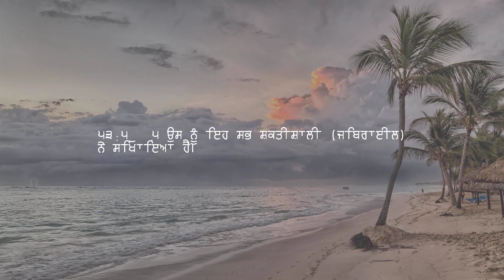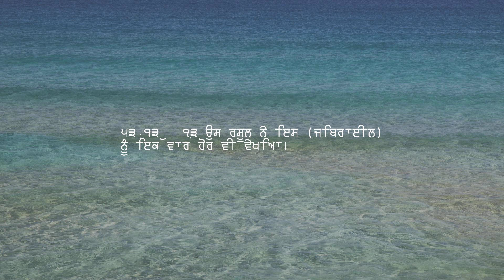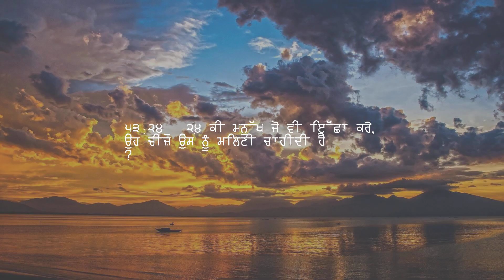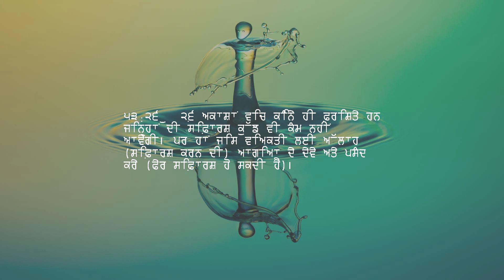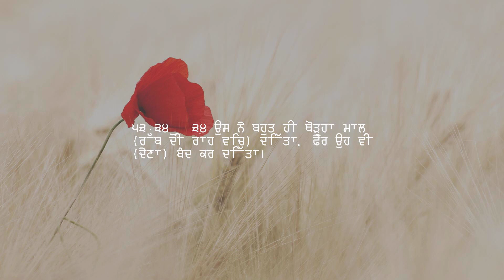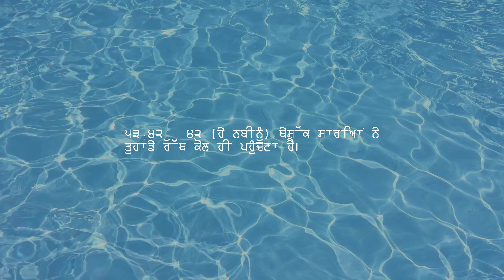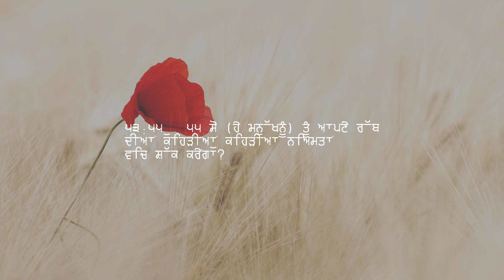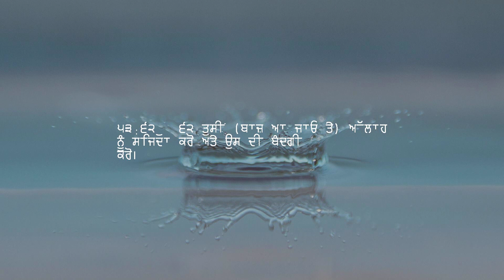ਅਧਿਆਇ 53 — ਸਟਾਰ